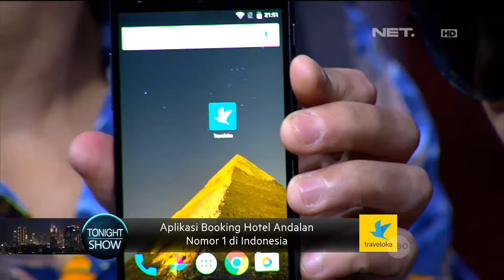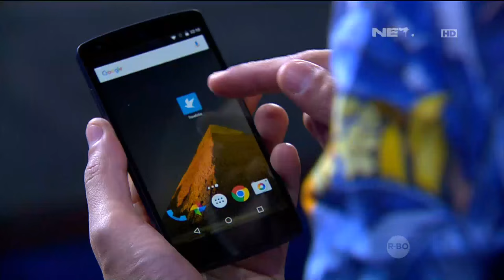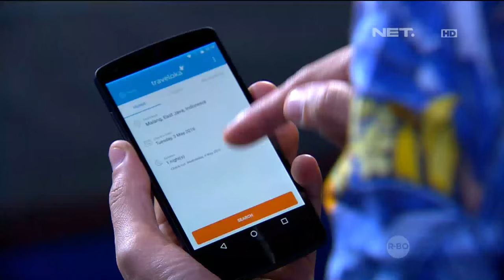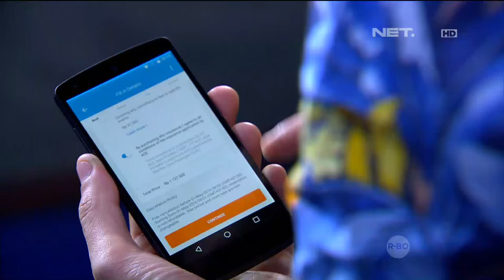Solusi dari Vincent buat Desta yang Kalau Liburan Suka Ribet - Tonight Show 2 Mei 2016